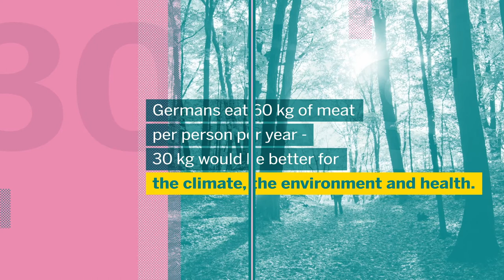Meat Atlas 2021: Fact 3 on meat consumption in Germany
DID YOU KNOW… that almost 50% of young adults in Germany would like to see meat consumption in Germany reduced by at least half?
Germans eat 60 kg of meat per person per year - 30 kg would be better for the climate, the environment and health.
Find out more in the Meat Atlas 2021!